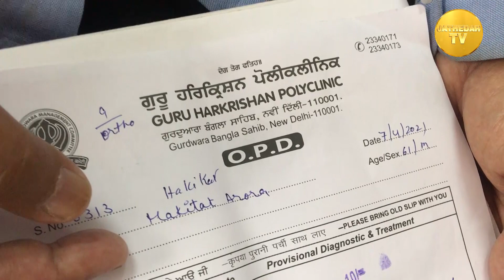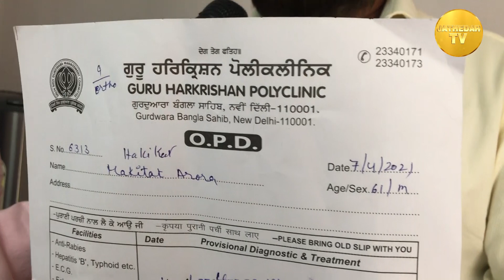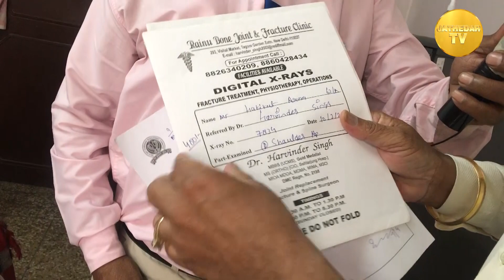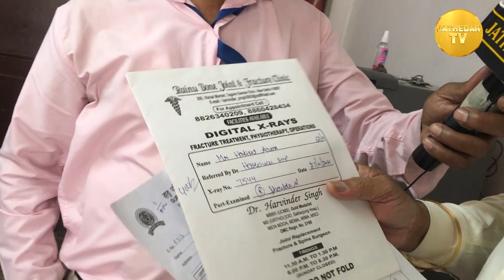S. Jagjeet Singh Mudarh | Helping of Poor People's For Their Treatment